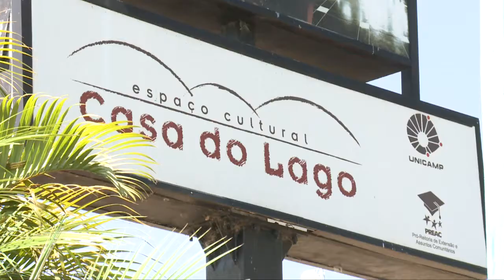Registro Geral - Encontro de Artistas